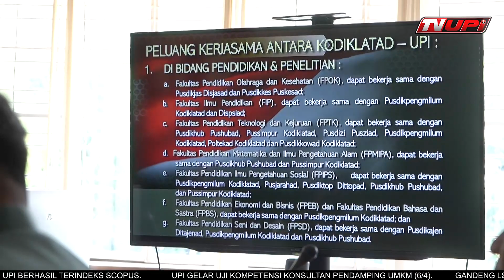Jajaki Kerja Sama, Kodiklat TNI-AD Sambangi UPI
Komandan Komando Pembina Doktrin, Pendidikan, dan Latihan TNI-AD, Letjen. TNI Arif Rahman, menyambangi UPI untuk  menjajaki kerja sama di bidang pendidikan (12/4/2023).